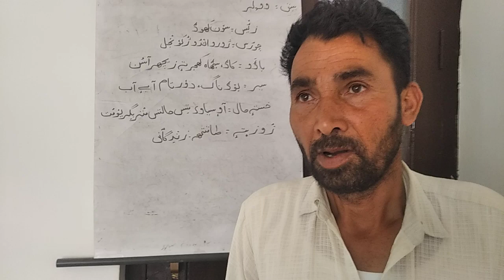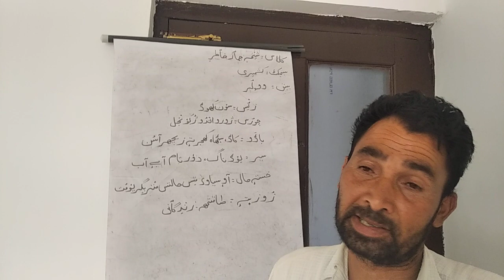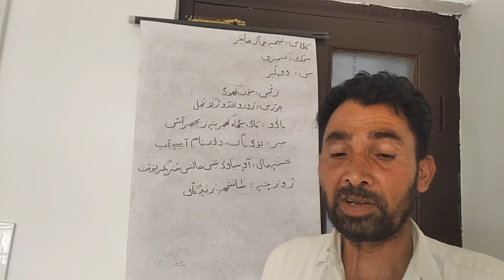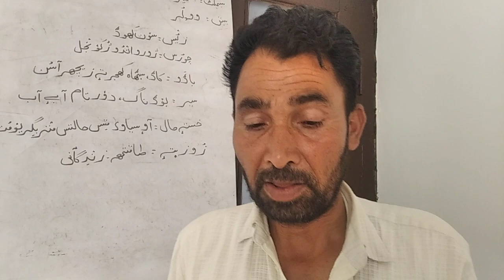Walur part 2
Walur